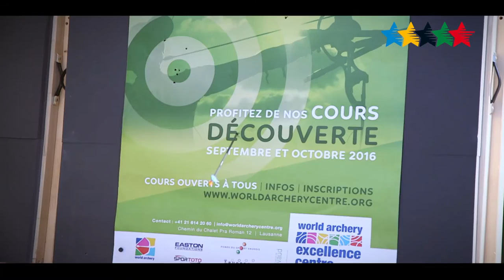IDUS2016 - Lausanne in Motion: 2nd Edition and another Success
LAUSANNE - As part of the celebrations of the first ‘International Day of University Sport (IDUS2016) FISU, in partnership with the city of Lausanne and its universities, organized the second edition of the Festival ‘Lausanne in Motion’ which celebrates the benefits of sport and physical activity.

‘Lausanne in Motion’ brought together university students and citizens of Lausanne in a friendly atmosphere. All were able to share some good times exercising and being involved in sports activities. The event, a mix of sport, culture and education, was open to all ages. It was also set up to highlight the values of FISU and university sports and to strengthen bilateral relations between the city of Lausanne, a major student city in Switzerland, and FISU.

"FISU is delighted to celebrate the first ‘International Day of University Sport’ (IDUS) via the ‘Lausanne in Motion’ event”, FISU President Oleg Matytsin commented. "Lausanne is without doubt the perfect example of a student and sports city and this event is a perfect fit with our Festival’s programme. Our gratitude goes to the canton of Vaud, the City of Lausanne, the University of Lausanne, the Ecole Polytechnique Fédérale de Lausanne, and all citizens of Lausanne who have become our partners and friends. Overall, we were eager to share the sport beyond the campus boundaries. ‘Lausanne in Motion’ encourages the entire city to move and to engage in sports."

Leonz Eder, FISU 1st Vice-President: "After the success of the first edition, 2 years ago, we wanted to involve universities across the country in organizing the 2016 Festival. Thus we could count on the support of the universities of Bern, Basel, Zurich and many more. We are very proud of this success and the enthusiasm of all stakeholders."

George André Carell, OC President and the 4 ambassadors of the Festival: Valentine De Giuli, Romain Detraz, Simona Meiler & Quentin Zeller

 George-André Carrel, President of the Organising Committee: "As OC President, I can only be pleased with the success of this 2nd edition. The public has come in droves to participate in various workshops set up by our students. Collaboration with various participating universities, again, was more than successful and finally the weather was perfect, we are ready for the edition 2018!"

Eric Saintrond, FISU Secretary General/CEO: "It was very important for FISU with its HQ in Lausanne to become more involved in the life of the city and propose sports and recreational activities to the residents for the International Day of University sport. This Festival is the perfect way to thank the city for its hospitality and also a great way to promote university sports."

Proclaimed by the UNESCO Member States, the International Day of University Sport was celebrated on 20 September or on other days around that specific date.